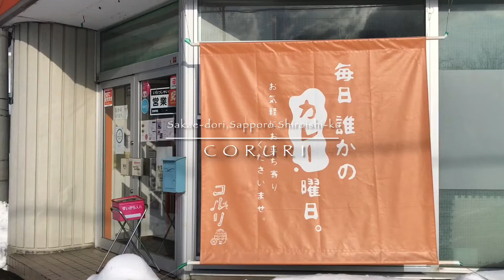穴場のカレーかふぇ【コルリ】毎日 誰かのカレー曜日。